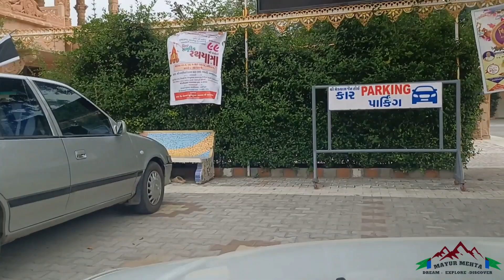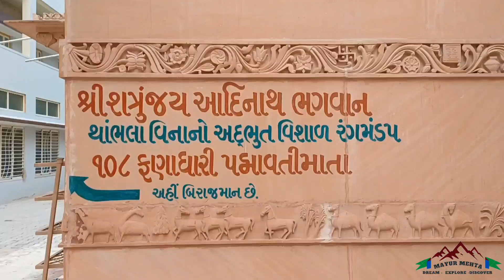Merudham Jain Tirth | Jain Tirth near Ahmedabad | Ahmedabad Gandhinagar Highway | Gujarat